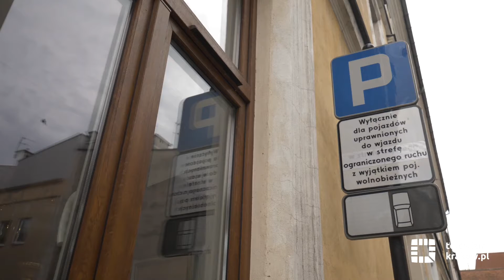Informacje – 29 listopada 2019 r.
Zapraszamy na najnowsze wydanie serwisu informacyjnego telewizja.krakow.pl. A w nim m.in. o:
• potrójnym Sylwestrze w Krakowie
• zwycięstwie Wiktorii Gabor w konkursie Eurowizji Junior
• decyzji NSA w sprawie organizacji ruchu drogowego na Kazimierzu
• kiermaszu świątecznym i uroczystym zapaleniu choinki na Rynku Głównym
• festiwalu wielokulturowym „Kraków miejsce spotkań”
• odblaskowym marszu dzieci z ośrodka szkolno-wychowawczego na ul. Tynieckiej
• krakowskim plebiscycie na Księgarnię Roku
• premierze spektaklu „Kot – otchłanie miłości” w Teatrze Groteska